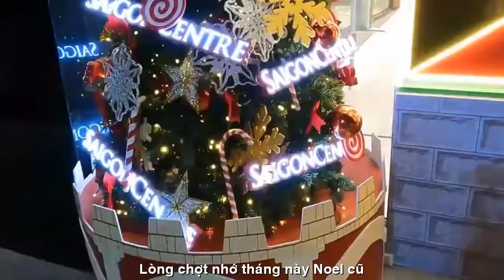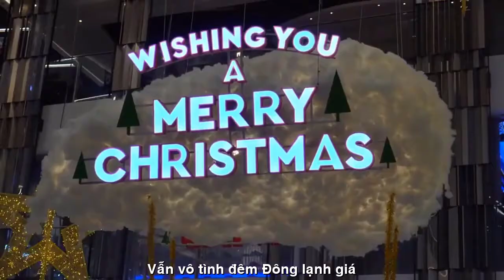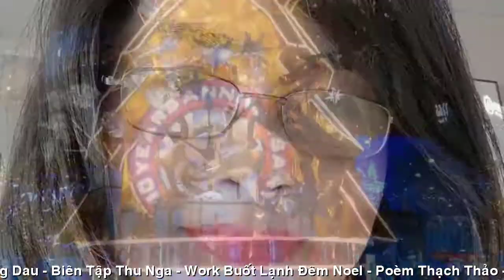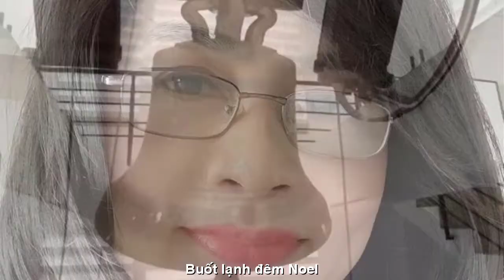[FULL HD]BÌNH DƯƠNG BUỐT LẠNH ĐÊM NOEL||THẠCH THẢO-QUANG DAU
TÁC PHẨM:BUỐT LẠNH ĐÊM NOEL
THƠ:THẠCH THẢO
SÁNG TÁC NHẠC VÀ TRÌNH BÀY
NS QUANG DAU NGẪU HỨNG VỚI GUITARE

BUỐT LẠNH ĐÊM NOEL
Những nách lá trên cành vươn lộc biếc
Chuông nhà thờ ngân vọng mấy tầng mê.
Đàn chiên ngoan rộn ràng bên xóm đạo
Khấp khởi mừng vui đón Giáng sinh về.
Lòng chợt nhớ tháng này Noel cũ
Không là chiên cũng khăn áo xênh xang.
Dưới chân Chúa lâm râm quỳ khấn nguyện
Mọi sự lành , dưới thế được bình yên.
Chuông thánh thiện ngân vang. Tình rộng mở
Lòng chợt quên khấn Chúa riêng mình.
Nên chi hai đứa giờ hai ngả
Để khuya buồn ngân ngấn, mắt lặng thinh.
Vẫn vô tình, đêm đông lạnh giá
Lẻ loi bóng sầu. Chúa cũng đi xa.